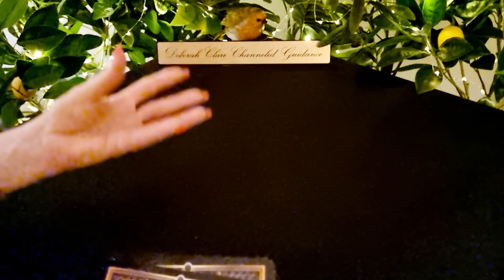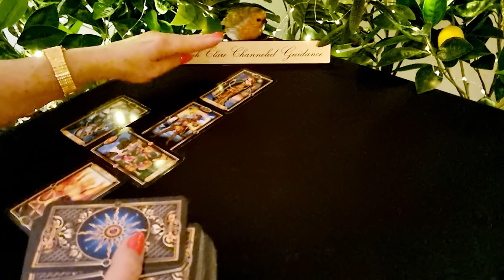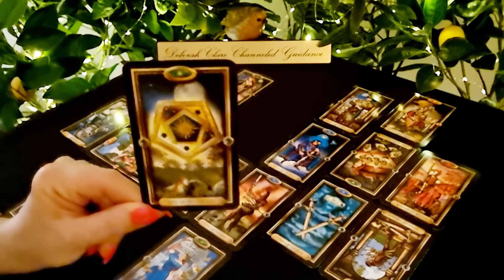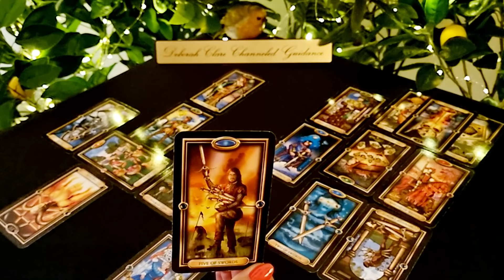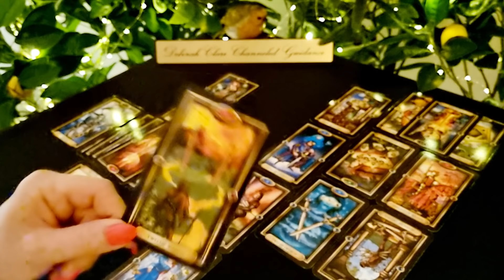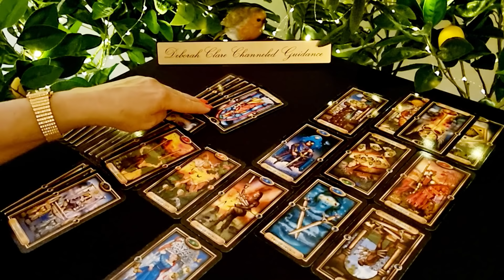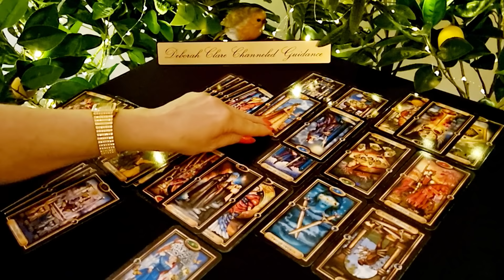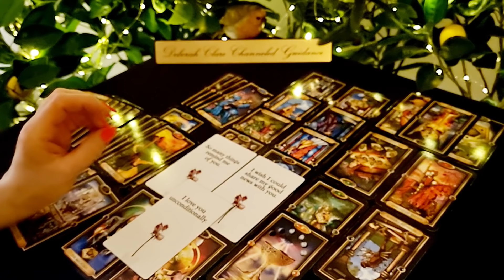*ARIES* June '22 - DIVINE REUNION! (11:11)🙏Having wrapped up the NEVER ending story...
* If you're interested in a private reading, my website bookings page will reopen Monday 6th June. Thank you for your patience! Deborah x